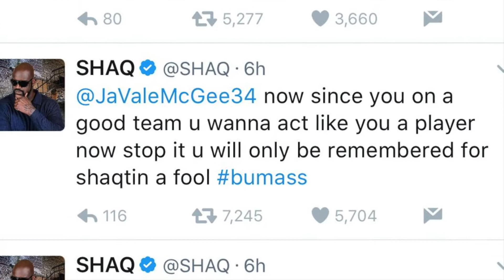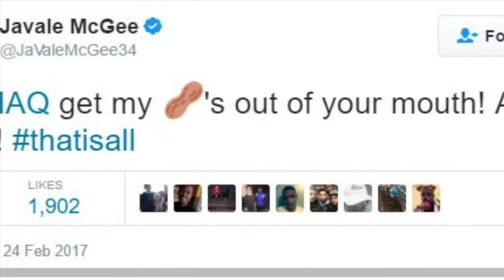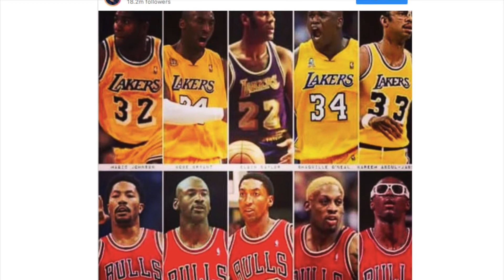When Shaq DISRESPECTED NBA Players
In today’s Coaches Locker Room video, we take an in-depth look at times when Shaq disrespected NBA Players. From twitter beefs and memes, to rap battles and diss tracks, Shaq is infamous for disrespecting whoever he wants. Players featured in the video include Javale McGee, Rudy Gobert, Charles Barkley, Scottie Pippen and more!

If you like the video, give it a thumb’s up!

I love the NBA and I love to make NBA Videos. On my channel you will find NBA News, NBA Rumors, NBA Trades, NBA Highlights, NBA History, and anything else I can think of that will keep you entertained.